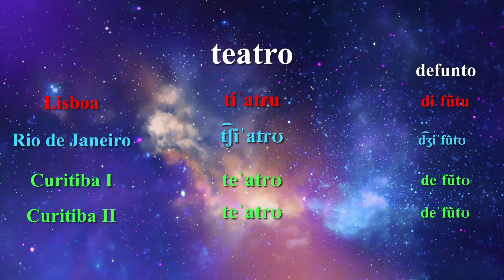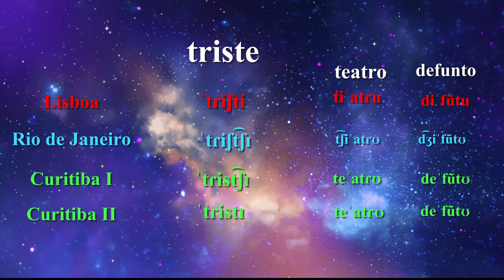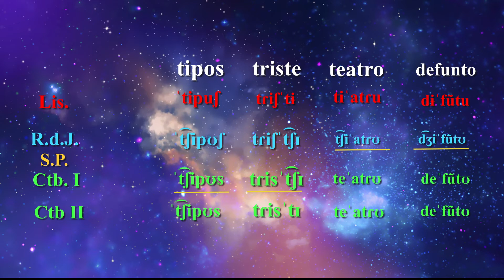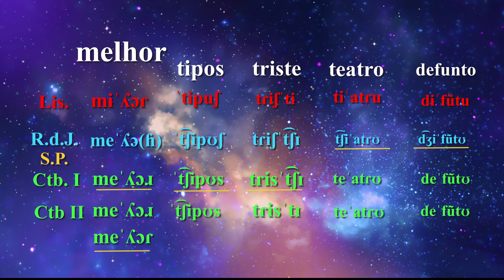Qual é o Português Mais CERTO? | Alomorfe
Quem fala português sabe que é uma língua bem diversa (porque é beeeem grande)! Uma pergunta neste tema é muito comum e já foi abordada aqui várias vezes antes: qual é o "português correto?"

00:00 Introdução